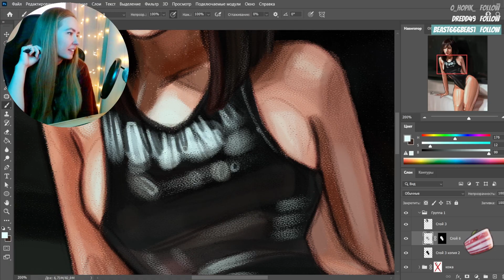Pool girl - Speed Art